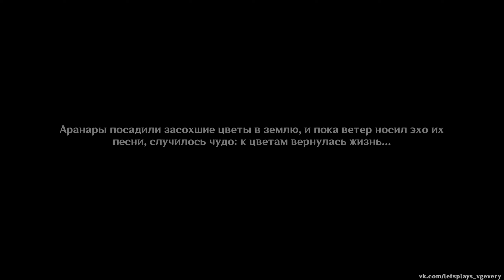🎮 Genshin Impact - 362 - Воспоминания о прошлом ✨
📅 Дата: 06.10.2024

🔵 Араньяка. Агнихотра-сутра. Воспоминания Аранаги. Эпилог: Воспоминания

✦✧ Вместе с Хайямом мы узнаём чуть больше об очищенной Мотийиме, а после встречаемся с аранарами. Но смогут ли они вспомнить нас?

🕗 Таймлайн:
00:00 - Интро
00:09 - Вступление
01:15 - Секретный замок
06:44 - Исследование растений
12:11 - Дела в пещере
15:45 - Подарок Хайяма
20:00 - Эпилог воспоминаний
26:25 - Скрытые сундуки
30:00 - Разговор с Хайямом
34:16 - Оутро